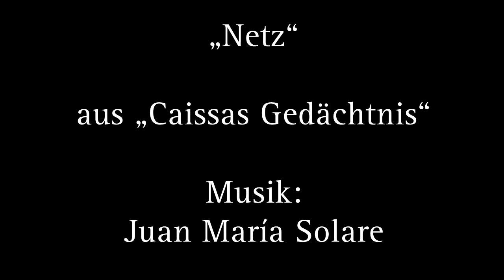Solare: „Netz“ aus „Caissas Gedächtnis“, Chor der Universität Bremen, Breminale 2015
„Netz“
5. Satz aus „Caissas Gedächtnis“
(Acht Tangos über Schachspiel-Aphorismen für vier- bis achtstimmigen Chor und Klavier)
Text: Juan María Solare
Chor der Universität Bremen unter der Leitung von Susanne Gläß mit Juan María Solare am Klavier
Festival Breminale (Tanzboden), Bremen, Donnerstag, den 16. Juli 2015, 20 Uhr

Live-Recording: Gerd Anders

Dieser Chorzyklus ist als Kompositionsauftrag der Universität Bremen mit der finanziellen Unterstützung der Karin und Uwe Hollweg Stiftung entstanden und im Juli 2015 durch den Chor der Universität Bremen unter der Leitung von Universitätsmusikdirektorin Dr. Susanne Gläß mit dem Komponisten Juan María Solare am Klavier uraufgeführt worden.

Thema des Zyklus‘ sind Sinnsprüche, die zwar aus der Schachwelt stammen – Caissa ist die Muse des Schachspiels -, die aber auch als Chiffren für das Leben im allgemeinen verstanden werden können. Es gibt bisher nur selten Tangos, die originär für Chor komponiert worden sind; diese Komposition will diese Lücke im Repertoire füllen helfen. Ein Chor hat eine ganz besondere Massivität, emotionale Präsenz, Eindringlichkeit und Kraft. Sie verbindet sich mit der Konzentration des Schachs und der rhythmischen Spannung des modernen Tango Argentino zu einer Musik von hoher Intensität.